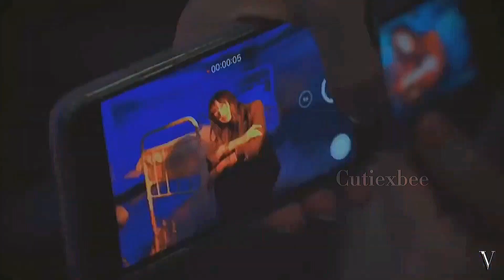"BUILD A B*TCH" | Lisa - FMV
I hope yall enjoyed my fmv♡